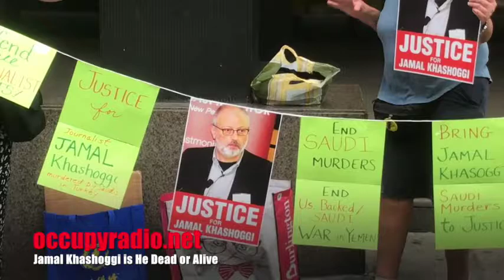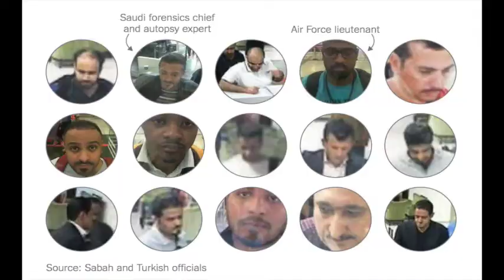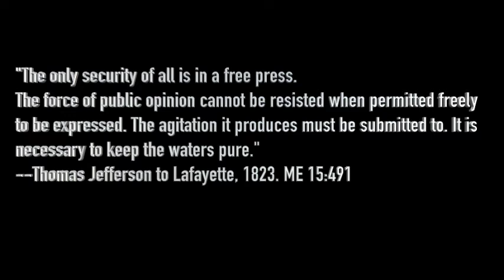Is Jamal Khashoggi Dead?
Democracy requires a free press. We must protect our press and see to it that reporters, editors, and publishers are fully protected around the world.
In the case of Jamal Khashoggi, we must insist that our government ban the sale of weapons to the Saudi government and to apply sanctions if they are proven to have murdered Khashoggi. We must not have allies that assassinate innocent people.